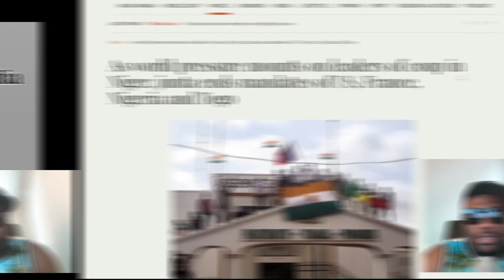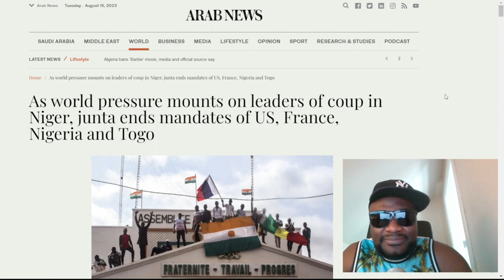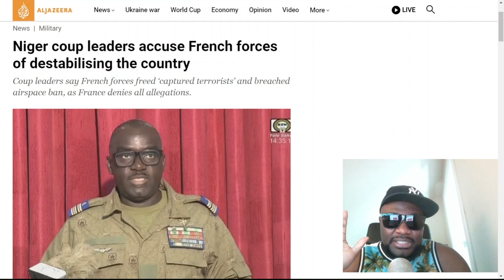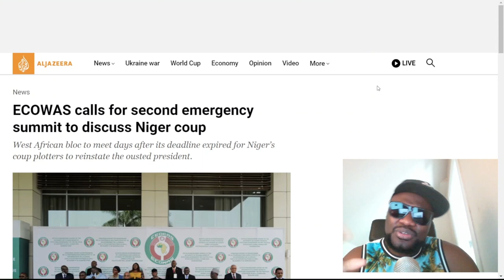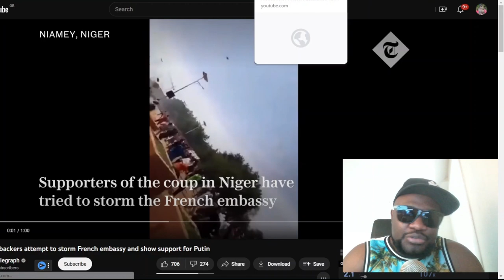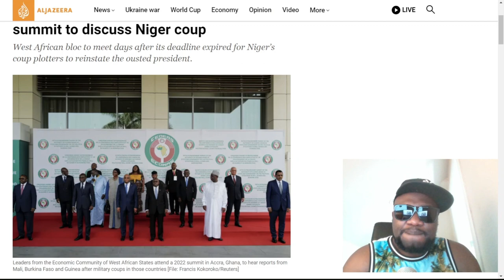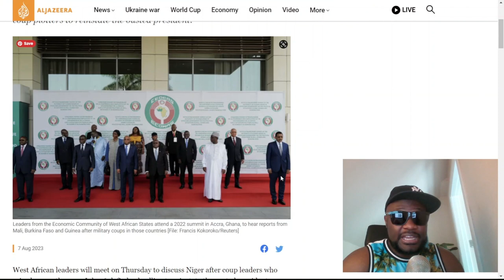The West is setting up Nigeria to become the next Ukraine by invading Niger